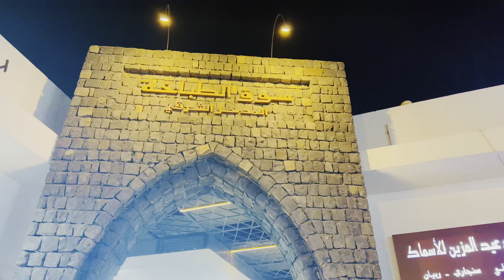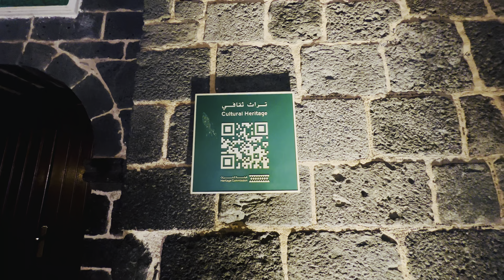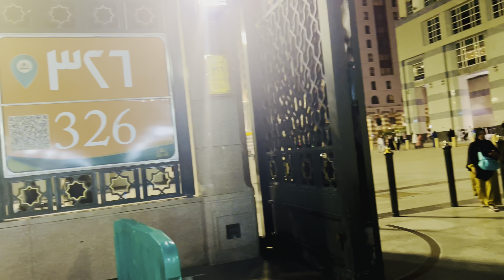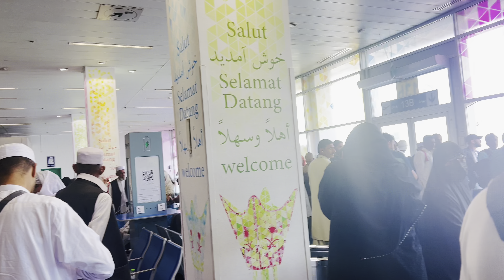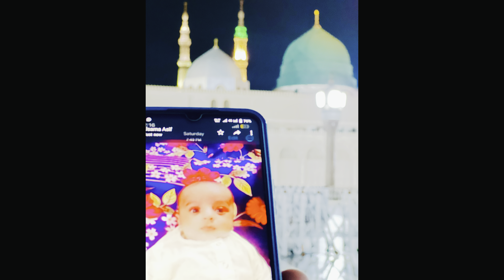The Untold Story of Rosa e Rasool in Makkah & Madina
best places to visit in Saudi Arabia